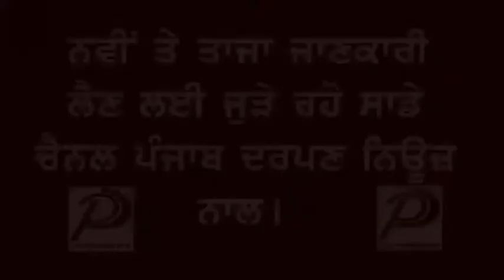Punjab Darpan News ਸ਼ਾਹਕੋਟ ਵਿਖੇ ਕਰੋਨਾ ਕੇਸ ਨਿਕਲਣ ਤੇ ਪ੍ਰਸ਼ਾਸਨ ਹੋਇਆ ਚੌਕਸ